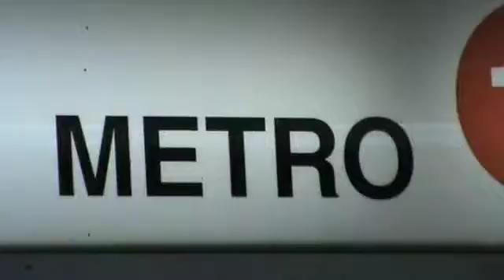Klarafestival 2008 - Metro Brussels